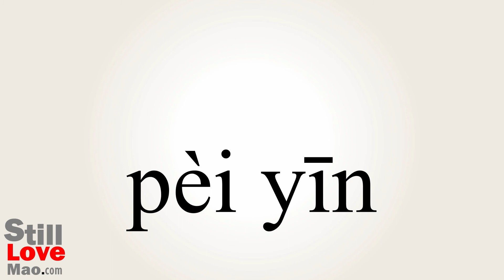How to Say Overdubbing in Chinese